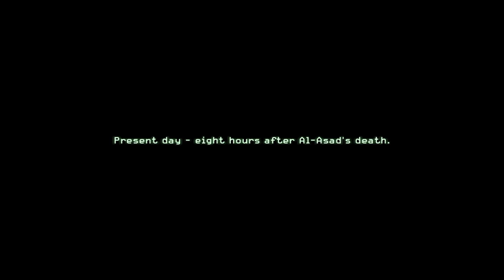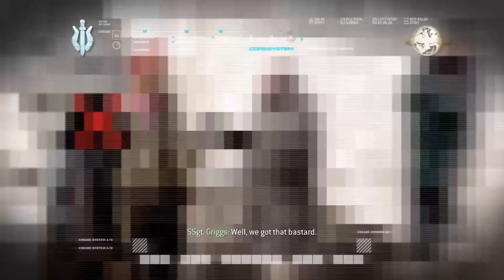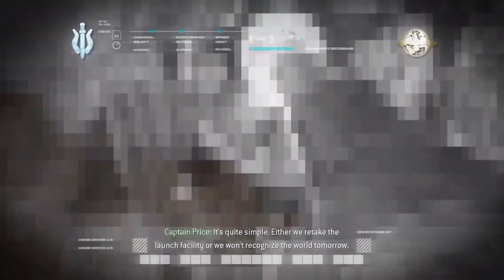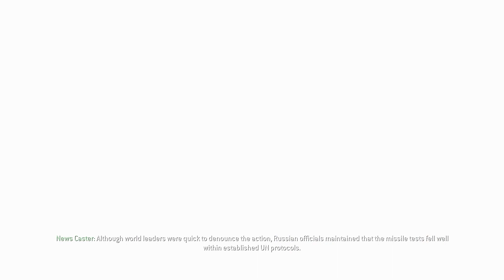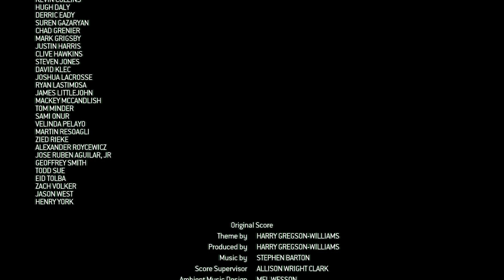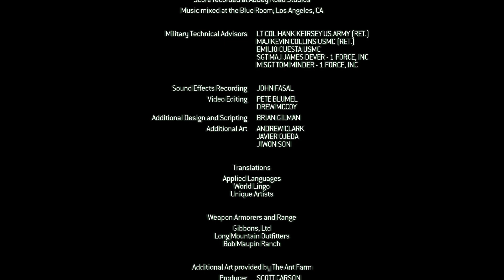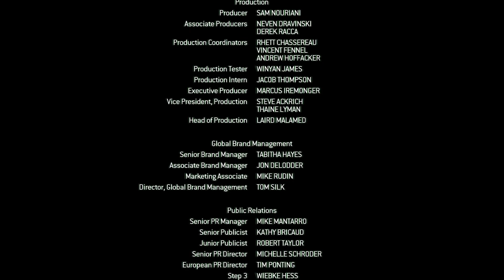𝐂𝐚𝐥𝐥 𝐨𝐟 𝐃𝐮𝐭𝐲 𝟒: 𝐌𝐨𝐝𝐞𝐫𝐧 𝐖𝐚𝐫𝐟𝐚𝐫𝐞 𝐅𝐮𝐥𝐥 𝐂𝐚𝐦𝐩𝐚𝐢𝐠𝐧 𝐖𝐚𝐥𝐤-𝐭𝐡𝐫𝐨𝐮𝐠𝐡: Part 2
Enjoy the awful game play :)
I have almost 100 people in my discord and they’re all so very friendly 😊 //